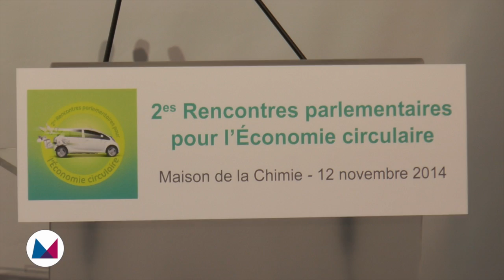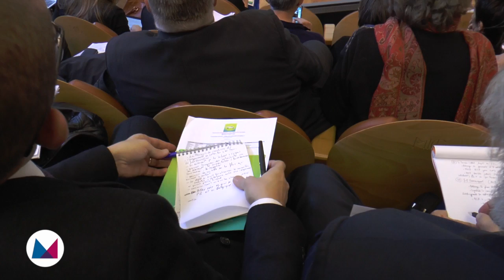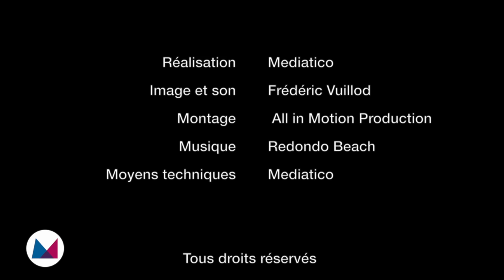Jean-Daniel Lévy : "La transition énergétique est urgente pour 80% des dirigeants d'entreprises"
Le paradoxe énoncé par l'institut Harris Interactive est flagrant : l'écologie n'arrive qu'au 17e rang des priorités électorales des Français, mais la responsabilité de l'être humain dans le dérèglement climatique fait consensus dans l'Hexagone ! Voilà qui incite à l'optimisme, assure Jean-Daniel Lévy, directeur chez Harris Interactive (...)